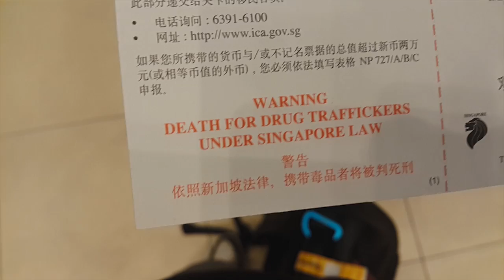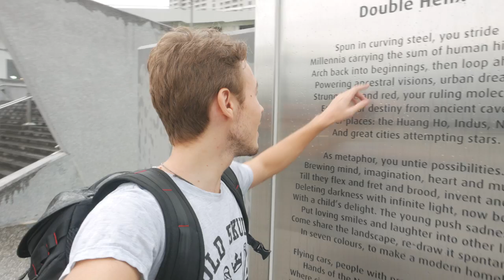(vlog inutile) Singapour c'est le futur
La suite bientôt :)

MUSIQUES:
DJ Quads-Punch
Dyalla-Only
Ryan Little-Matter of time